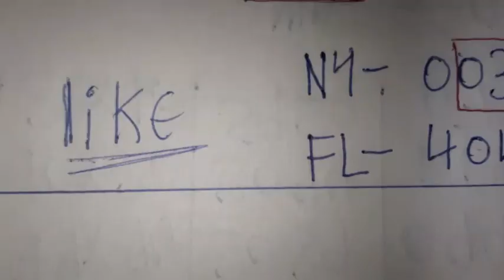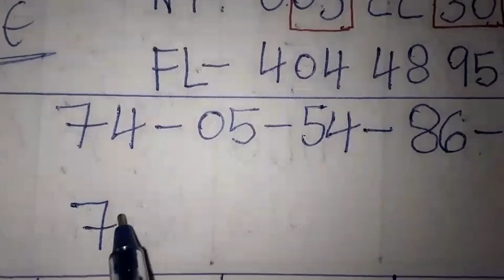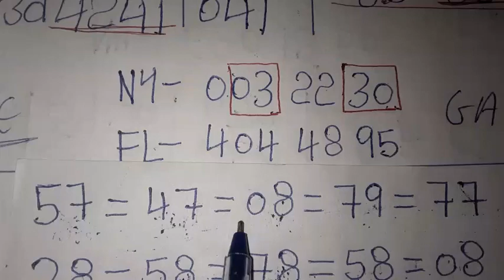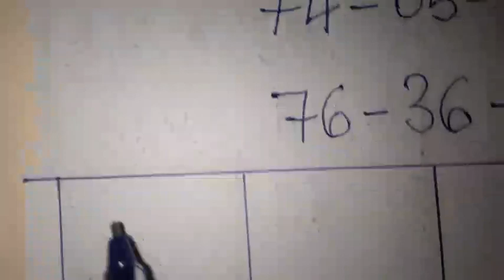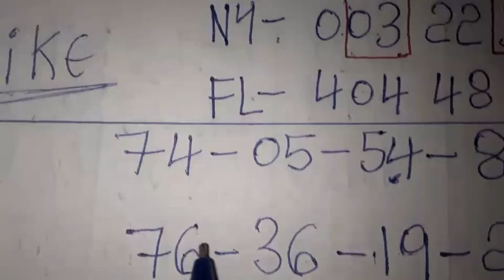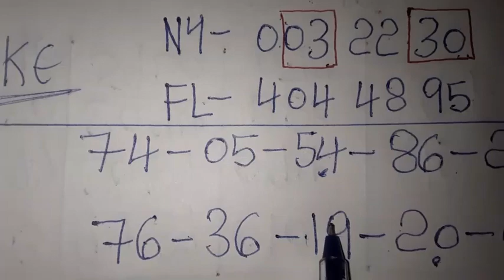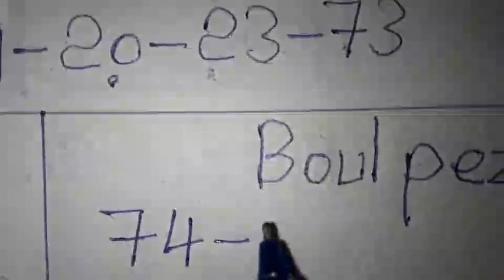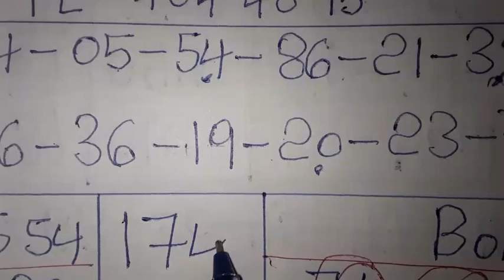Boul cho pou jodia 18 Septembre 2023🔥New york 🔥florida 🔥Georgia